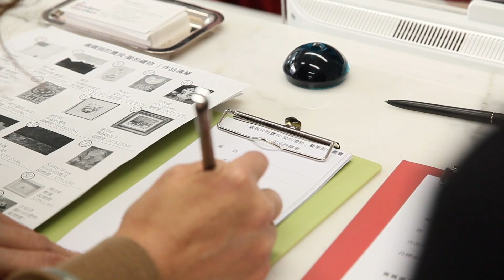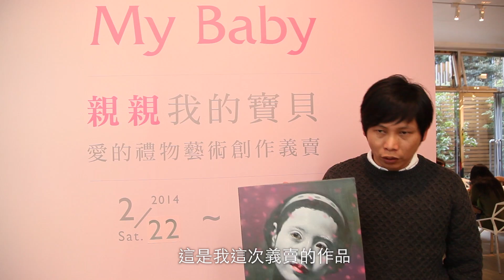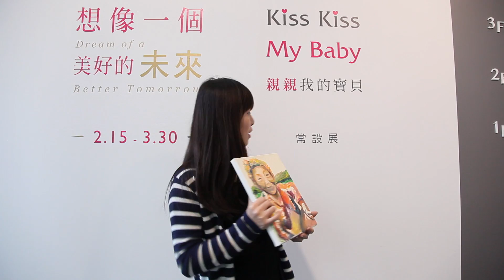親親我的寶貝 愛的禮物 ｜藝術創作義賣活動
2014的春天，「親親我的寶貝—愛的禮物」創作徵件活動，是尊彩藝術中心第三年的藝術公益活動。我們以博愛、關懷擁抱未來的希望，邀請藝術家與民眾提供藝術創作義賣，將義賣所得全數捐贈「兒童福利聯盟文教基金會」，網址：
並開立基金會收據。
點燃生命之火，幫助弱勢孩童，點燃希望，照亮未來。
展覽、義賣期間為2014年2月22日（六）至3月30日（日），歡迎大家前來參與競標，共襄盛舉。
讓我們以奉獻、博愛的心！讓世界更美好。

尊彩藝術中心 LIANG GALLERY
台北市內湖區瑞光路366號
Exhibition time: 週二～週日
am11:00~pm6:00